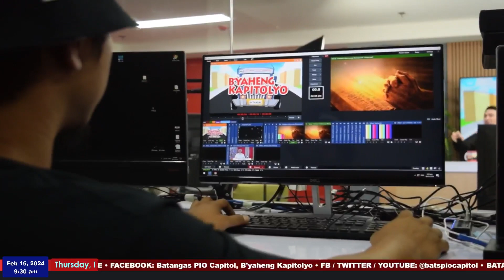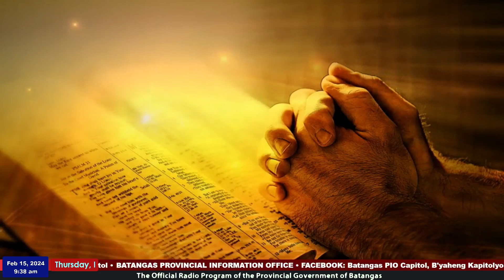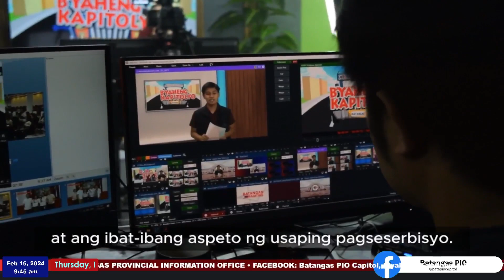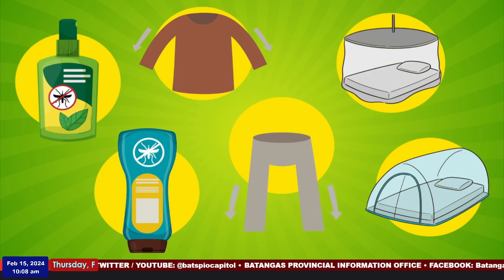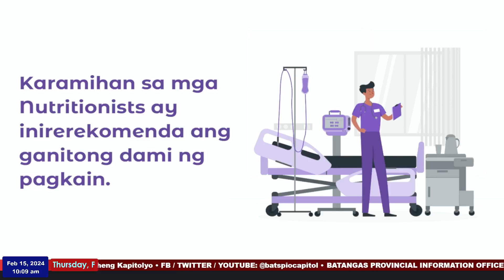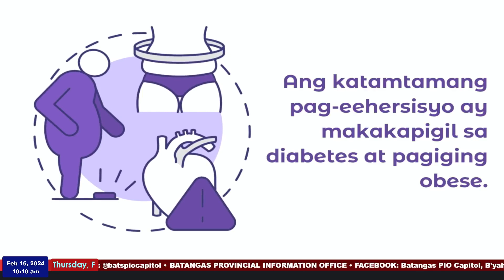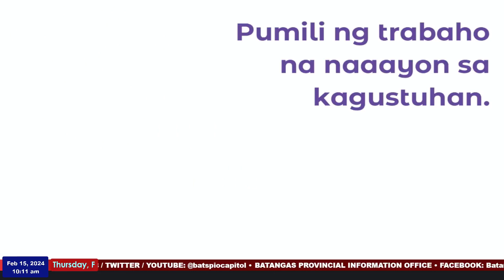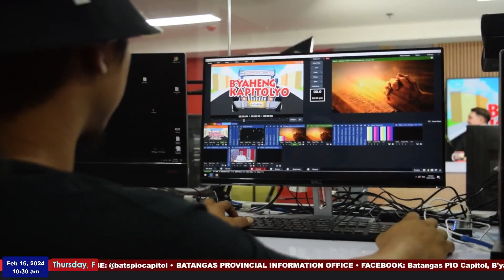B'yaheng Kapitolyo l February 15, 2024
Tuloy-tuloy ang ang pag-b'yahe ngayong araw ng Huwebes, para sa isa na namang oras na talakayan, kwentuhan, at pagbabalita kaugnay sa walang patid na pag-aksyon ng Pamahalaang Panlalawigan ng Batangas!

Muli nyo po kaming samahan sa isa na namang araw ng talakakayan, kwentuhan at balitaan dito sa B’yaheng Kapitolyo!